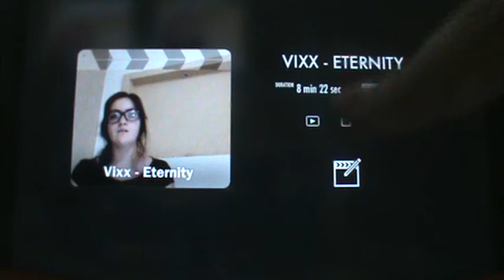VIXX Eternity MV Reaction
READ ME!!!:

It was sooooo hard for me to upload this!
I looooooved this video and song I'm singing it far toooo much!
I got all the starlight feels!
What'd you guys think?
SOCIAL MEDIA LINKS:
just kpop:

personal, but also tons of kpop (what can I say it's a part of me :D):